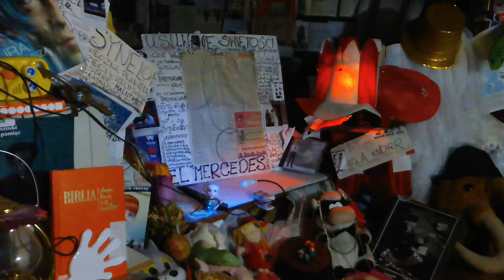DAMY RADĘ,GDY MAZUR ZA DORADZANIE NA STRONĘ PEPICZKÓW PRZEPĘDZIMY I PO LICHWIE!!!